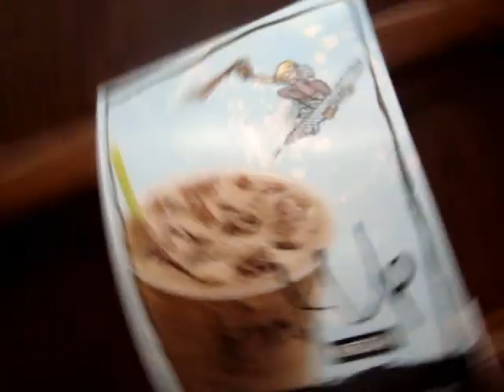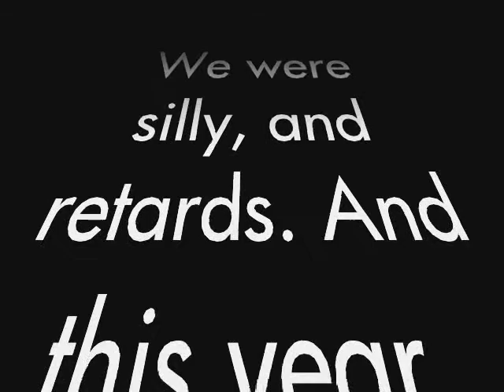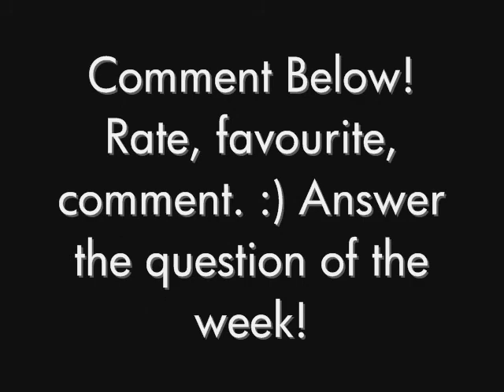Foreever Memories Part One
Song One: Thats What You Get - Paramore
Song Two: Love Drunk - Boys Love Girls

Hey everyone, I say this one is dedicated to all my friends. I mean, they made life aweosme, made it possible. To new friends, present friends, and old friends! Forever memories. :) And this one is for all of them. This was our trip to the legislature, and we were having a meal there. So... I filmed it, and we had our giggles and fun! Like I always say... FOREVER MEMORIES FTW! :D